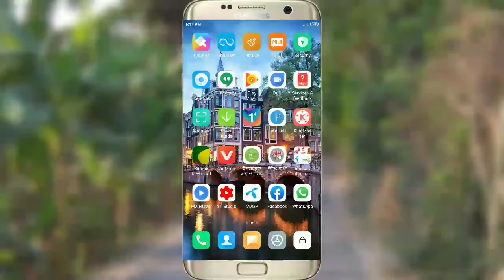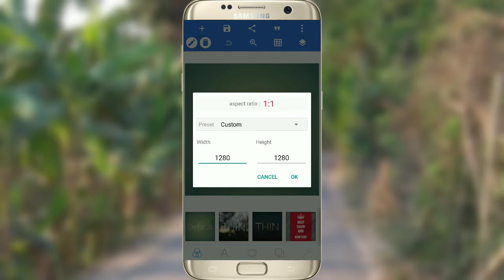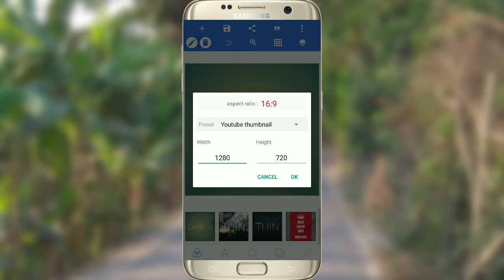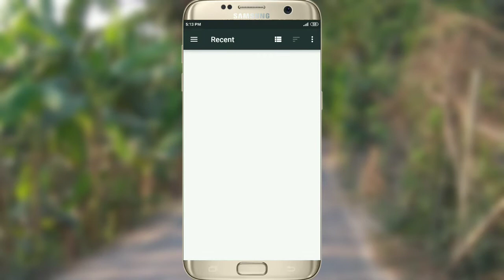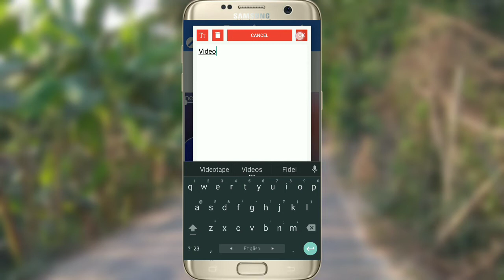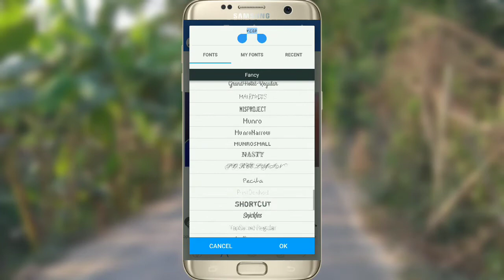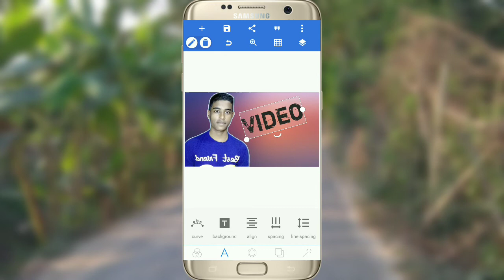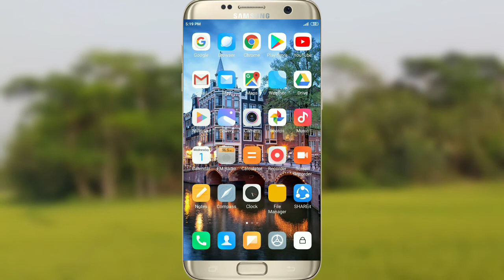মোবাইলে প্রোফেসনাল YouTube ভিডিও থাম্বেল তৈরী করুন | how to YouTube thumbnail | ALL Net Bangla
📌যাদের ইউটিউব চ্যানেল আছে তাদের জন্য আজকের ভিডিও। আপনারা জারা ইউটুবে ভিডিও আপলোড করেন। সে সময় একটি থাম্বেল ভিডিওতে সেট করতে হয়। তো আপনি কিভাবে একটি থাম্বেল তৈরী করবেন।সে বিষয় আকজে কথা বলবো, ভিডিওটি ইস্কিপ করবেন না।

🔥jader YouTube channel Se video YouTube video upload Karen video tactus at Khurda to apni ki Kotha Bolbo Toke Ki Kore banana.